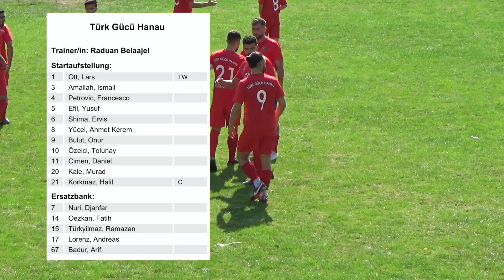Türk Gücü Hanau - VfB Oberndorf Saison 2022/23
Zusammenfassung des Spiels Türk Gücü Hanau gegen den VfB Oberndorf aus der Gruppenliga Frankfurt Ost. Das Spiel fand dam 28. August statt. Für unser Team traf der überragende Murad Kale.